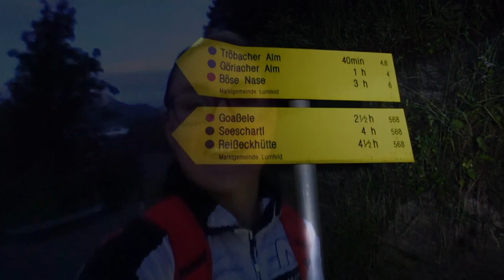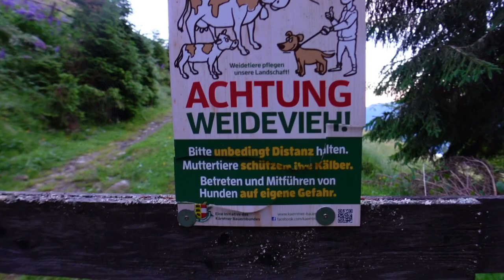Urlaub in KÄRNTEN - Wandern in Kärnten [ erlebe die Bergwelt im Süden Österreichs ] | Vlog#20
Frühmorgens packen wir den Rucksack und machen uns auf den Weg zu einer Sonnenaufgangs Wanderung in unserer ursprünglichen Heimat Kärnten im Süden Österreichs.

Hey there… wir sind Christina & Mario.
Wir sind aus Österreich ausgewandert und leben seitdem den Big City Lifestyle in Dubai sowie den Insel-Lifestyle auf der Mittelmeerinsel Zypern. Reisen ist unsere gemeinsame Leidenschaft, die wir perfekt mit unserer "Remote-Arbeit am Laptop" weltweit kombinieren können.Auf unserem YouTube-Kanal @lifemuchmore teilen wir Impressionen, Inspirationen und Erfahrungen von unseren Reisen, den Themen Auswandern nach Dubai & Zypern und unser Leben im Ausland. Unser Ziel? Den Menschen die Schönheit dieser Welt zu zeigen sowie den Menschen, welche ebenfalls diese Ziele anstreben dabei helfen zu können.